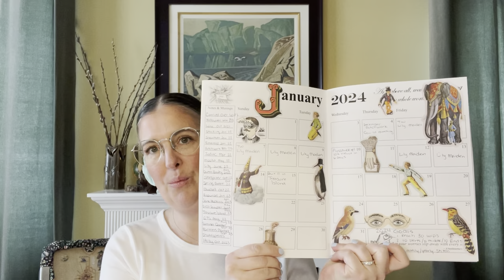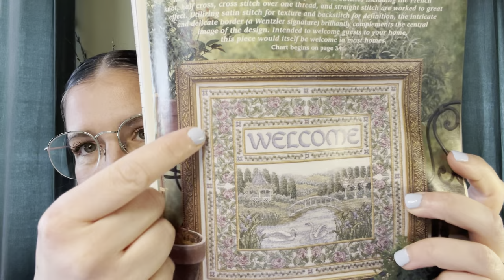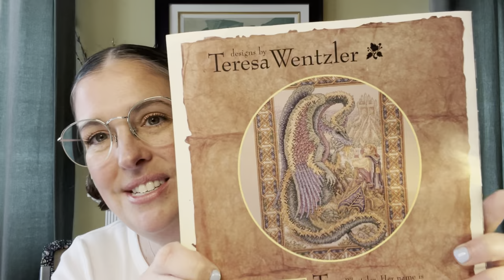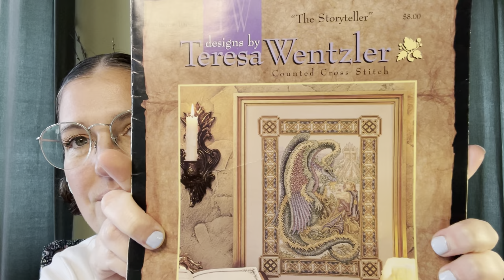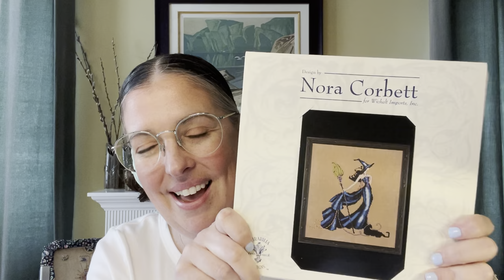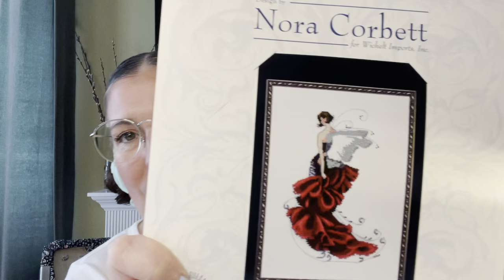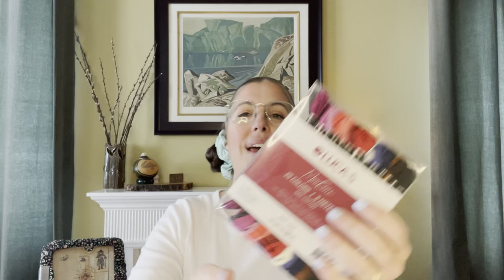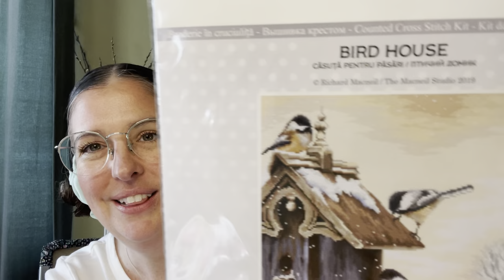Flosstube #2 2024 ~ Cross Stitch Enthusiasm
Thank you so much for spending time with me today!  This helps me stay visible, ENCOURAGED and excited to create more content . I'm planning to save all donations for a upcoming framing of a completed cross stitch! I have a large collection of finished projects that are in need of being framed and any donations would be so greatly appreciated!

yearofthedragonsal starting Feb 10th Chinese New Year on the 2nd new moon after the Winter Solstice.

Flosstube Mentioned:
Sarah ~ @MemphisSarahE
Arica ~ @FibersandFlossCanada
Karen ~ @TheStitchingOwl
Milka ~ @megastitches
Pam & Steph ~ @JustKeepStitchin

flosstube flosstubersofinstagram flosstubers crossstitch mirabilia wipparade needlework antique samplers needlework needlepoint Cross-stitch Stitcher, Mill Hill Beads, Nora Corbett, Mirabilia, Joan Elliot, Dimensions and more!